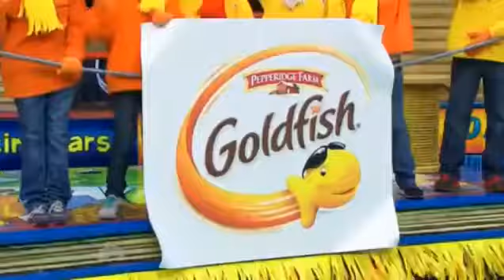singing at the 86th Macy's Thanksgiving parade (2012)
@jennettemccurdy singing at the 86th Macy's Thanksgiving parade back in November 22, 2012!

thank you all for the 7000+ followers on Instagram😘💕